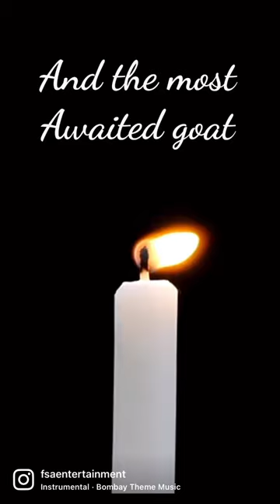India’s Most Awaited Goat Is No More